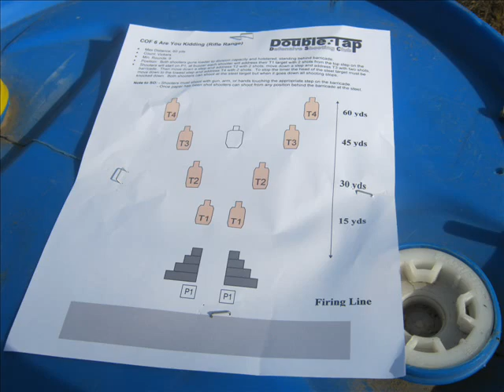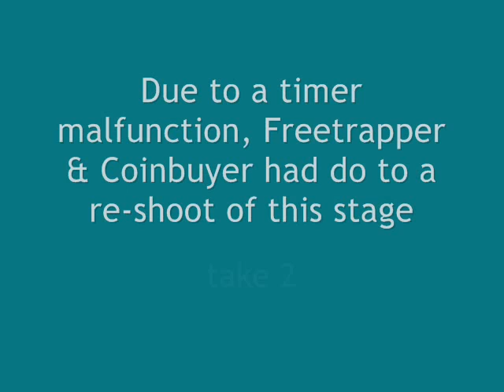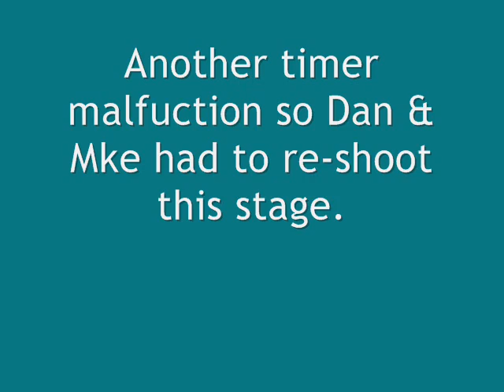DTDSC 2011 TEAM SHOOT! ~ 10/16/11 ~ CoF 6: Are You Kidding?!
Double Tap Defensive Shooting Club (DTDSC) IDPA 2011 Team Shoot on 10/16/11 at Corndodger Station

Teams: Seacash & Rex Dart, FreeBSD & Warrior Knitter, Freetrapper & Coinbuyer (twice!!--timer issue on 1st one ), Loneranger04 & M.T. Pkt, Mike B & Pat B,  Jay T & P-R, Chris & David E, Dan & Mike R (re shoot-timer issue on 1st one)

Each side has 4 threat targets at around 20, 30, 40 & 50 yards. Each pair of shots much be taken from a position on the stair-step. From the top, the 20 yards shots; next step down, the 30 yard threat targets; 1 from the bottom the 40 yard threat targets and the lowest, prone.

At 40 yards is a steel target. The timer stops when the head is down. If your partner is not finished and you knock the head down, too bad.

Begin with gun loaded and holstered. At the buzzer both partners draw and from each position on the stair-step fire 2 rounds into each of 4 threat targets. When both partners are finished, either or both partners can work on taking the head off the steel target.

All 4 threat targets should have 2 hits each and the head down on the steel; minimum rounds: 17—8 rounds for each partner + 1 on the steel